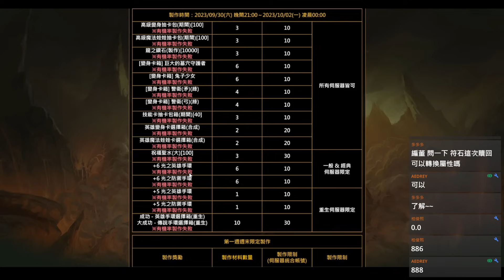【天堂M】(台)9/27改版：中秋活動超有誠意、席林紋樣+搭配禮包、龍鬥專屬稱號開放、禮包解析&周末限定製作 👉買天堂M鑽卡找編董